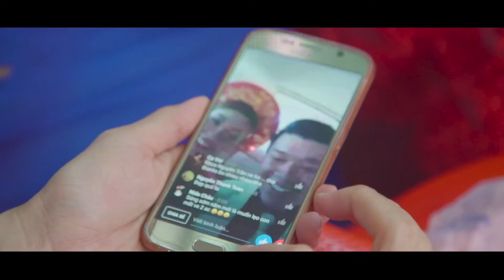Wedding Ceremony : Nguyễn Cương & Nguyễn Kim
Contact | 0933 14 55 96 | 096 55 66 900
Let's us tell your story.
A video production offering wedding & event film in Vietnam.
Willing to travel anywhere for destination wedding.